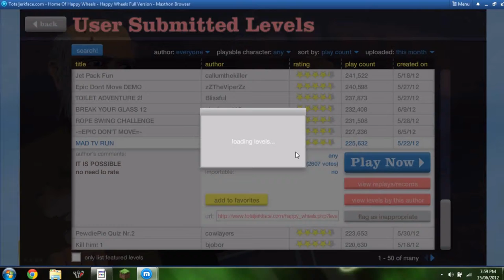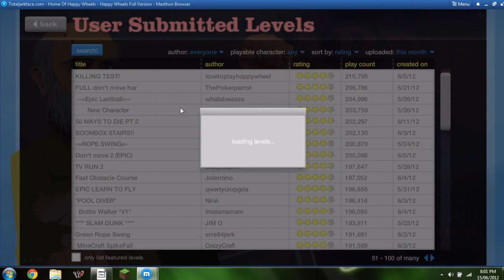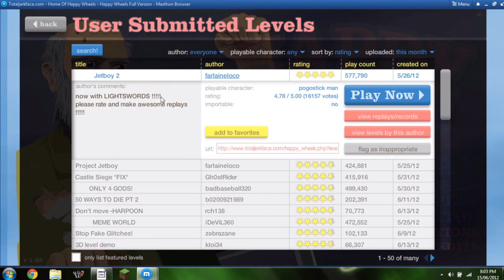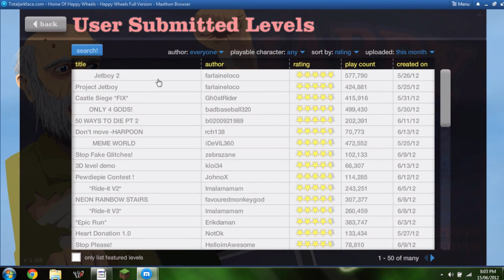Happy Wheels 2 - Not Pogo-stick guy! ft. maxysona